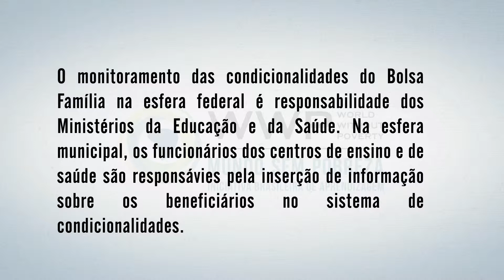Proteção Social no Brasil - 3 - Condicionalidades de saúde e educação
O vídeo faz parte de uma série de quatro episódios sobre o sistema brasileiro de proteção social e apresenta conceitos gerais do Programa Bolsa Família e do Cadastro Único por meio de depoimentos reais de beneficiários, gestores e técnicos de programas sociais. A séria foi produzida pela Iniciativa Brasileira de Aprendizagem por um Mundo sem Pobreza (WWP, World without Poverty), uma parceria entre o Ministério do Desenvolvimento Social e Combate à Fome, o Instituto de Pesquisa Econômica Aplicada (Ipea), o Banco Mundial e o Centro Internacional de Políticas para o Crescimento Inclusivo do Programa das Nações Unidas para o Desenvolvimento (IPC-IG/PNUD).

Nota: Após a produção da série de vídeos em fevereiro de 2014, os benefícios do Bolsa Família foram reajustados em 10%. A partir de 1º de junho de 2014, o Programa passou a ser destinado às famílias que vivem com menos de R$ 154 mensais, por pessoa, e o valor mínimo pago mensalmente para cada membro da família passou de R$ 70 para R$ 77. Além deles, o benefício variável pago por gestante, nutriz, criança ou adolescente até 15 anos aumentou de R$ 32 para R$ 35 (até o limite de R$ 175 mensais por família) e o benefício variável vinculado ao adolescente até 17 anos passou de R$ 38 para R$ 42 mensais (até o limite de R$ 84 mensais por família). Saiba mais